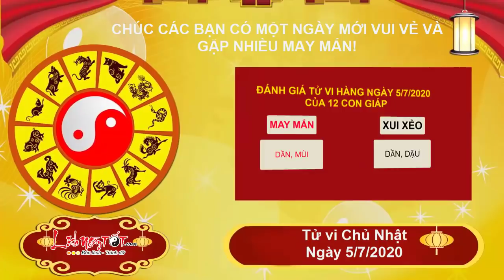Xem tử vi hàng ngày - Tử vi Chủ Nhật ngày 5 tháng 7 năm 2020 của 12 con giáp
Xem tử vi hàng ngày, Tam Hội mang lại cho con giáp tuổi Thân tình cảm ấm áp từ gia đình, người thân trong nhà, họ thực sự là chỗ dựa tinh thần cho bản mệnh nhất là trong thời gian sóng gió này.

Ảnh hưởng của Thương Quan nên hôm nay con giáp tuổi Thân dễ rơi vào cảm giác mệt mỏi, khi có quá nhiều công việc phải xử lý ngày hôm nay, liên quan đến việc công lẫn việc tư. Dù sao đi nữa thì cũng đừng dồn những căng thẳng, bực dọc lên những người khác nhé.

Kim khí vượng ảnh hưởng tới sức khỏe của bản mệnh, bạn nên hoàn thành một số nhiệm vụ của mình nhanh chóng để có nhiều thời gian hơn cho việc nghỉ ngơi, hồi sức.

Xem tử vi tháng 6 âm lịch năm 2020 của 12 con giáp được cập nhật liên tục trên kênh Lịch Ngày Tốt tại đây